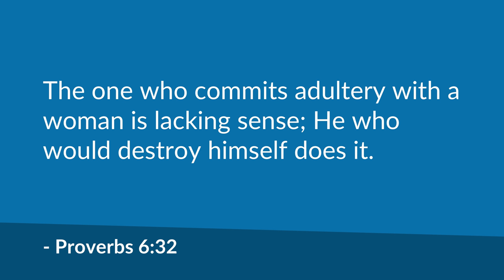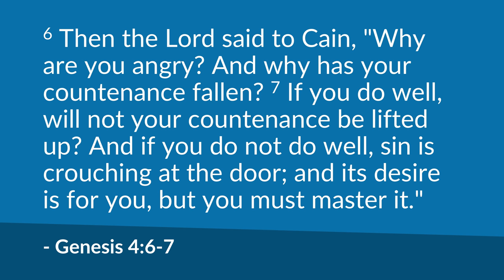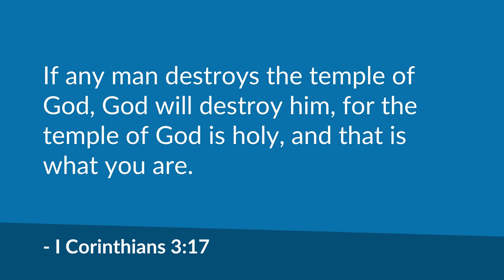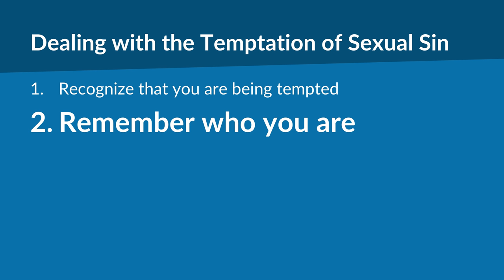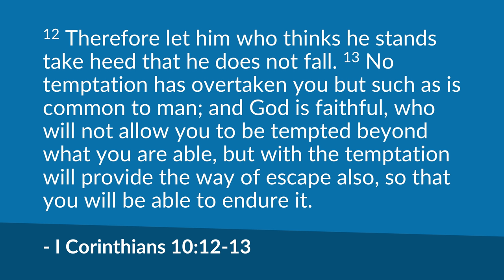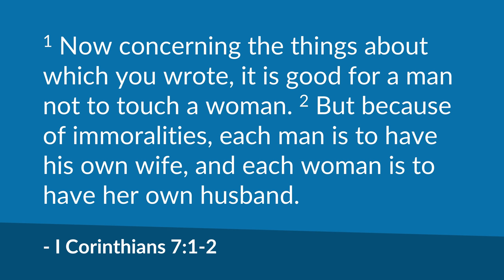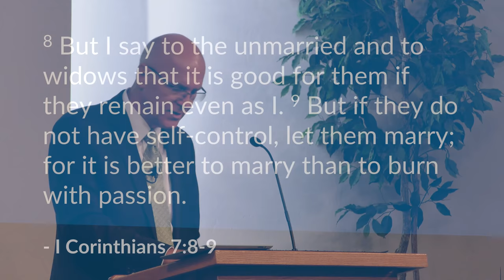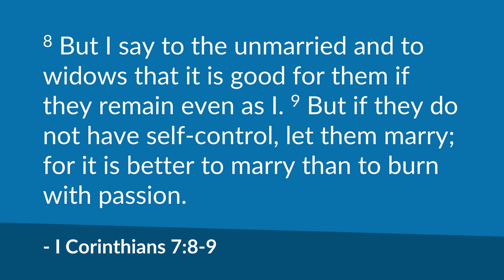Sexual Immorality | Mike Mazzalongo | BibleTalk.tv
In this lesson, Mike will talk about sexual immorality and what God's word says about today's attitude and practice in this area of human behavior.